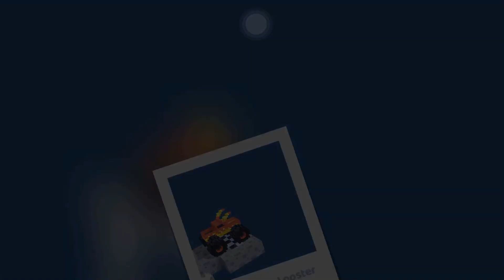PART 3 - Truck and Car in Fancade Drive Monster level 10-15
fancade drive monster gameplay level 10,11,12,13,14,15

at the beginning of the video contains footage of the incident of a car that failed to get to the finish at each level as an opening, then in the gameplay showing a video that was successful to the finish, in this monster drive fancade game it features several monster trucks and cool cars with quite difficult obstacles, in my opinion this monster fancade drive is one of the fanacde drive games that is in the category of difficult to play. but to make the gameplay I have to be able to gives the best results so that you can see more exciting when the car car goes through obstacles, I play fancade ios, for android there is also the same android fancade as in ios,